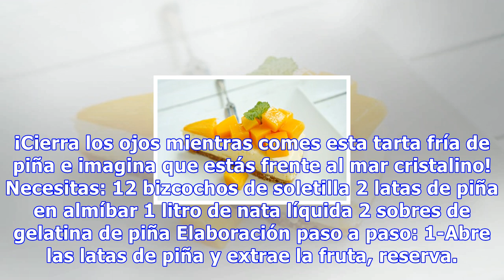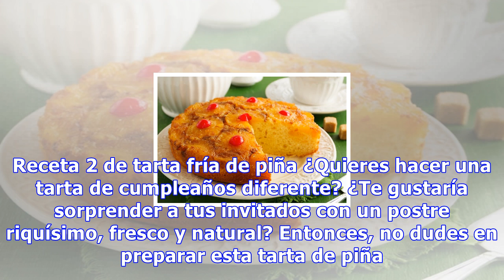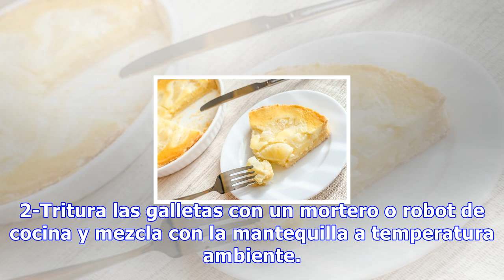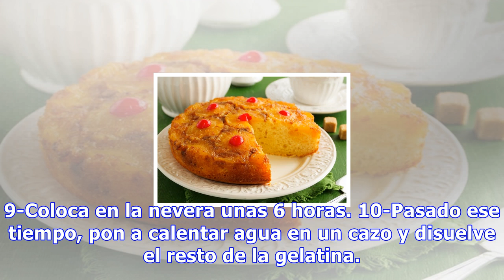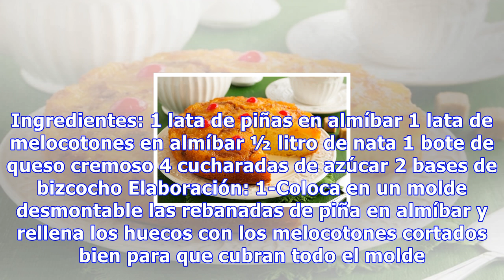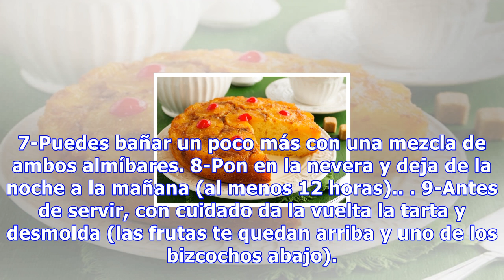Tarta fría de piña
Tarta fría de piña Si preferimos una tarta más blandita y con consistencia de bizcocho, en lugar de las galletas, optaremos por los bizcochos de soletilla para elaborar la base 0 Compartidos Una receta riquísima para el verano, ideal para el postre o bien para cuando nos atacan esas ganas de comer a...